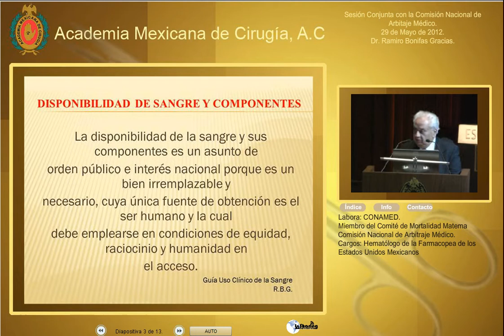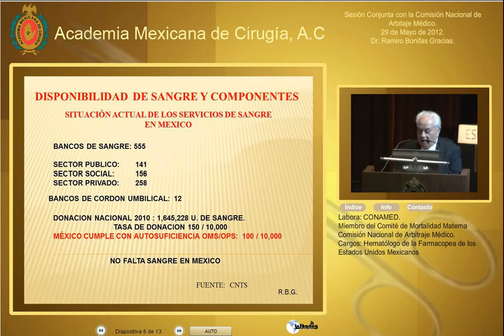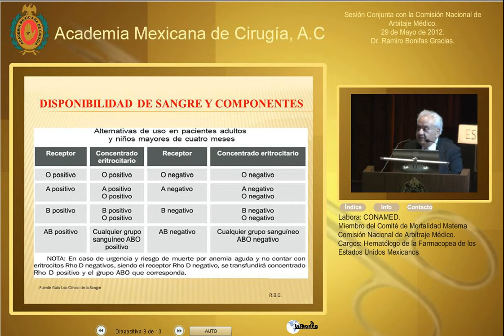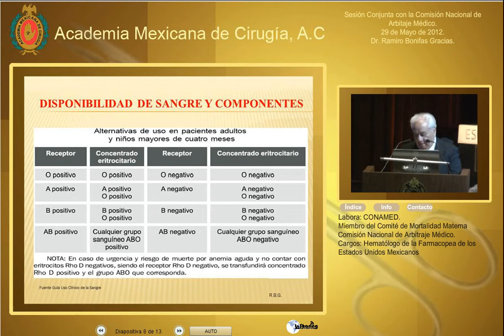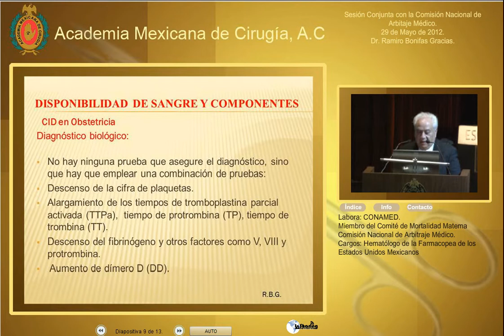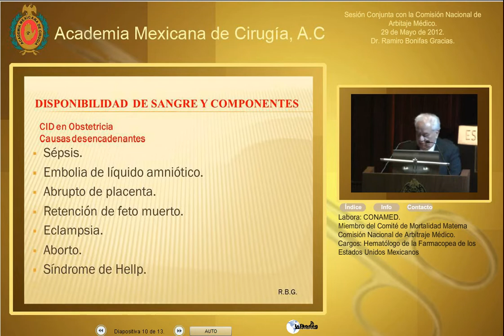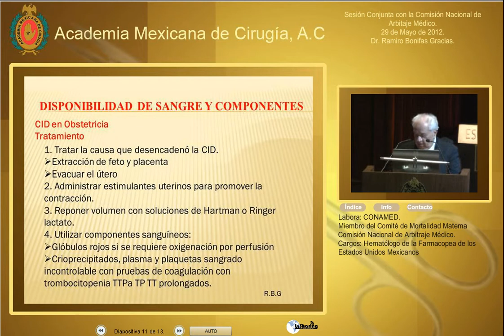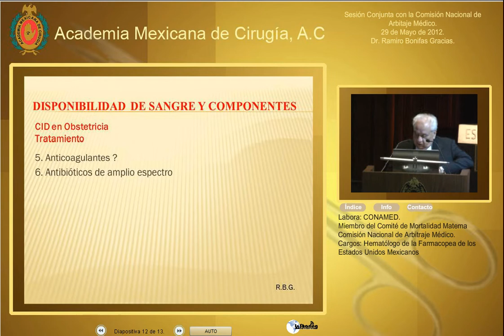Disponibilidad de sangre y sus componentes-Dr. Ramiro Bonifaz Gracias-29Mayo2012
Sesión Conjunta con la Sociedad Mexicana de Oncología.
29 de Mayo de 2012
Auditorio de la Comisión Nacional de Arbitraje Médico

Ponente: Dr. Ramiro Bonifaz Gracias.
Tema General: Mortalidad materna en México: 2011.
Tema Particular: Disponibilidad de sangre y sus componentes. Coagulopatía por consumo y manejo terapéutico.